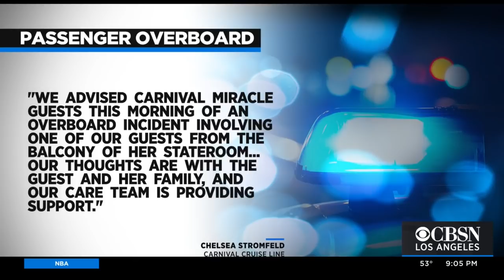Woman Falls Overboard Carnival Cruise In Ensenada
United States Coast Guard search crews are attempting to find a woman who fell overboard a Carnival Cruise ship in Ensenada, Mexico early Saturday morning.